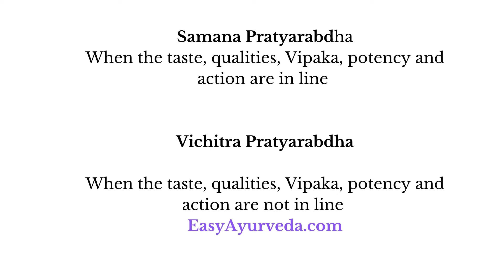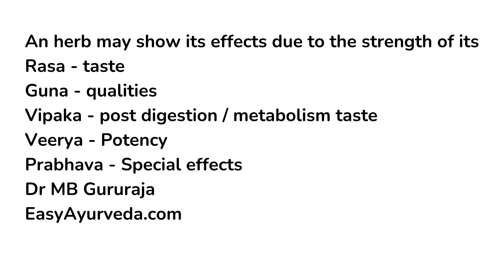How an Ayurvedic herb acts? What Factors Determine Its Medicinal Actions?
Read more about factors that influence herb action - Rasa (taste), Guna (qualities) etc.